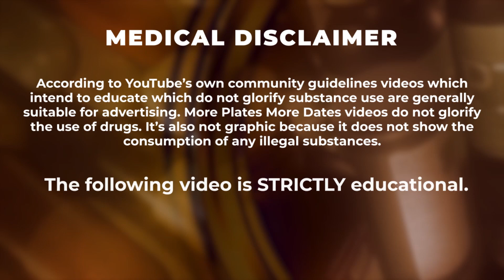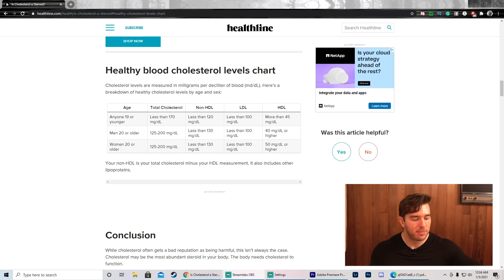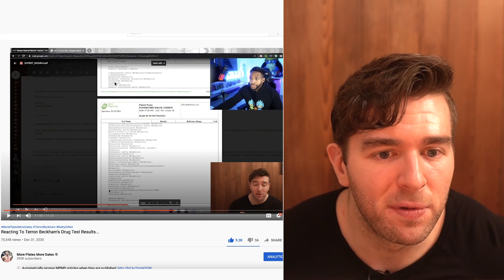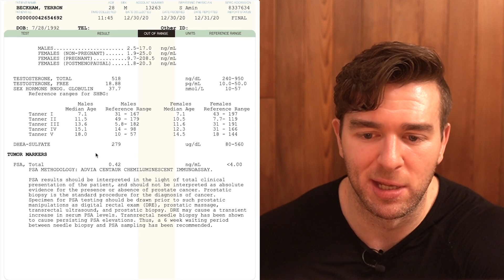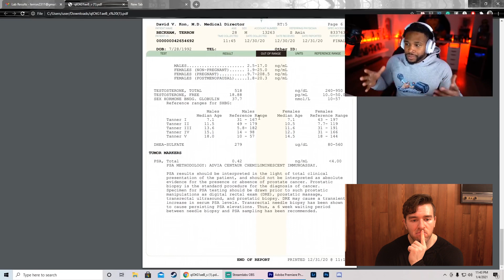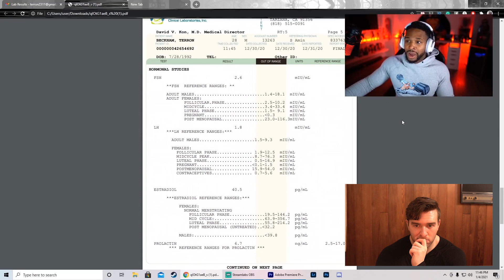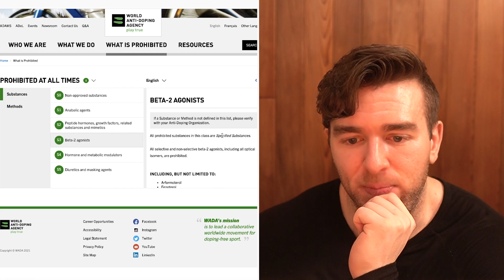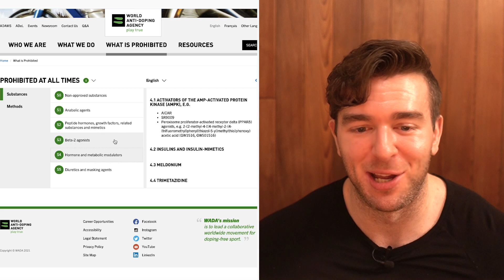Terron Beckham Puts In Work To Prove He's Natural - Was It Enough This Time?